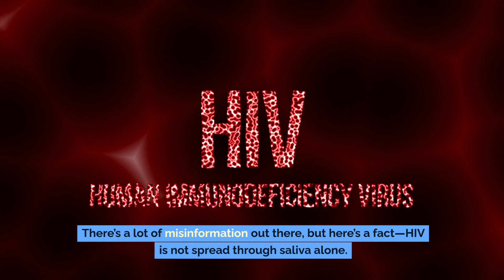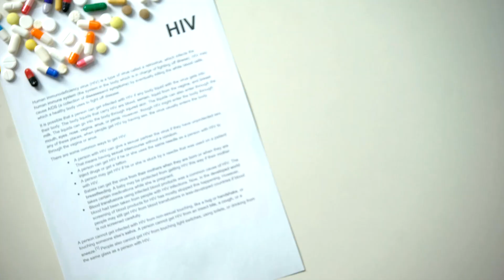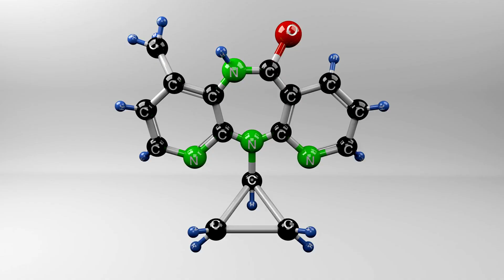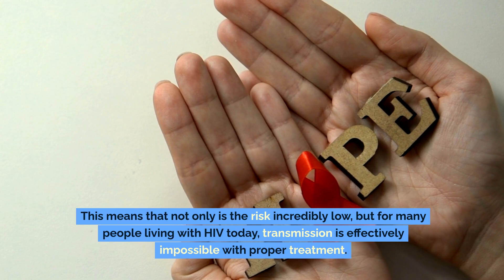💋 Can You Get HIV from Kissing? The Truth Revealed!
💋 Can You Get HIV from Kissing? Let's Set the Record Straight! 💋

There are a lot of myths surrounding HIV transmission, and one of the most common questions is: "Can you get HIV from kissing?" 🤔 In this video, we’ll break down the science behind HIV transmission, the role of saliva, and whether kissing poses any real risk. 🧬💡

🔬 What You’ll Learn in This Video:
✅ How HIV is (and isn’t) transmitted 🦠
✅ The truth about kissing and HIV risk 💋
✅ Does saliva carry HIV? 💦
✅ Common HIV myths debunked ❌
✅ How to stay informed and prevent misinformation 📚

So, What’s the Verdict? 🤨
HIV is primarily transmitted through blood, semen, vaginal fluids, and breast milk. Saliva does NOT contain enough HIV to cause infection, so kissing is considered a low to no-risk activity—unless there are open sores or blood is involved. 🏥

💙 Let’s Talk! Have you heard myths about HIV transmission before? ⬇️💬

📢 Don’t forget to:
🔔 Turn on notifications for future updates!